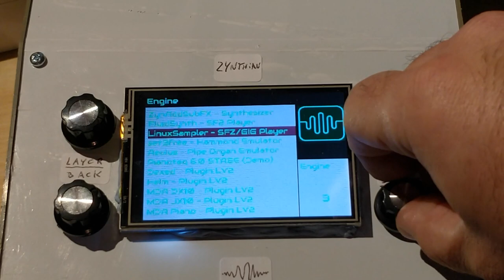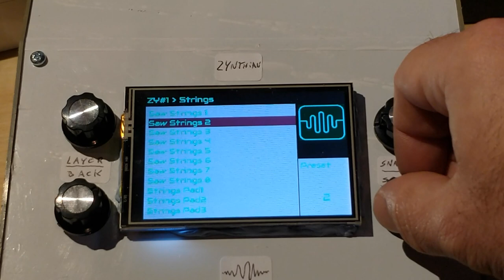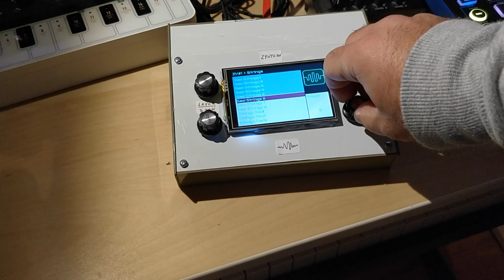Zynthian box short demo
This is a short presentation of my first Zynthian box. While it's not the best-looking device, it's got the sturdiness I need to play it along my other music gear!

Some notes on how I got here:
- Zynthian homepage (your first stop in this journey);
- I've added an headphone amp to so I have a line out and an headphone out. I took some inspiration out of this post
- This is the enclosure I've used It's a little cramped unless you are smart about the inner cabling - so prototype and think about what you need and how you're going to fit it in!
- This is the raspberry pi screen I used The GPIO connector is female, so won't work with the cable sold by Zynthian, unless you use extra wires (this is what I've done, still haven't found a male 26 pin header with long enough pins that fit the screen mount).
- The screen, out of the box, worked, but the touch functionality was inverted in the x axis. I posted my solution for this in the forum
- I had a slight problem with the MIDI IN connectors to the All-in-one board - but after some testing, it was just my poor soldering skills - oddly enough it's working if the connectors are half-way through, not fully inserted in the socket!
- I used a Hifiberry DAC+ Works out of the box with the Zynthian software, and has good sound quality, and I notice no latency while playing. It doesn't have audio in, which would be an interesting addition as Zynthian has several fx processing engines. And... Who wouldn't like to get a standalone sampler recorder/processor??? Food for thought...